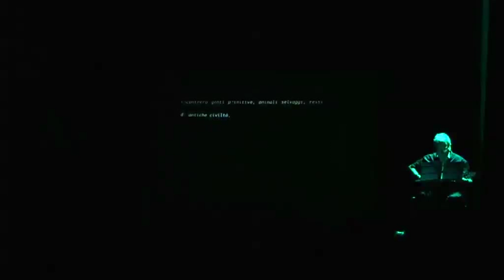In capo al Mondo - in viaggio con Walter Bonatti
di Luca Radaelli e Federico Bario
con Luca Radaelli
Maurizio Aliffi alla chitarra
Immagini e ripresa video a cura di Paola Nessi
progetto luci e tecnica di Michele Napione e Marco Mantella
video installazione di Daniele Lorenzo Fumagalli.
Ha collaborato Rossana Podestà